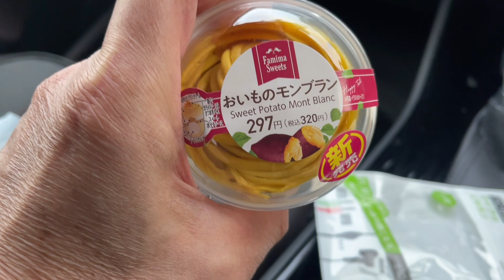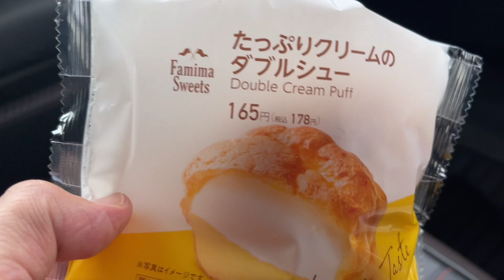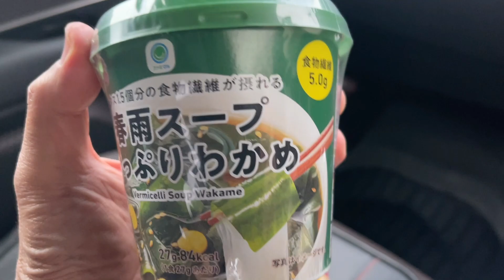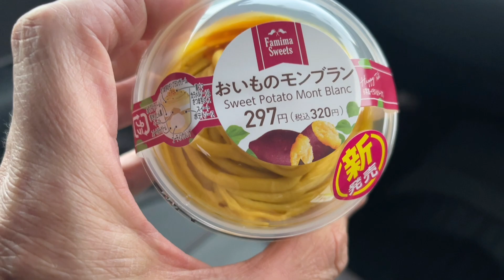ファミリーマートでお買い物〜パート4